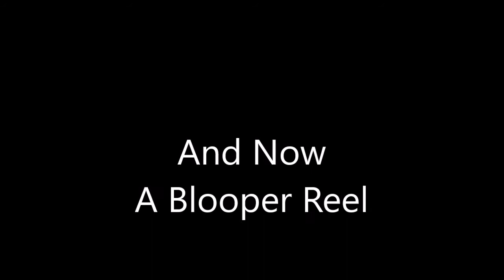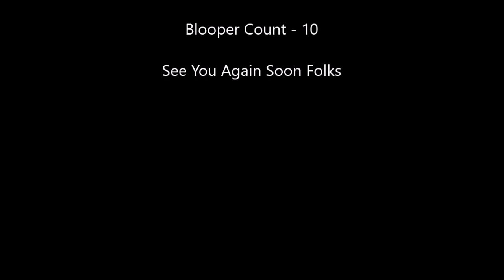Everything Wrong With Tom And Jerry Episode 2